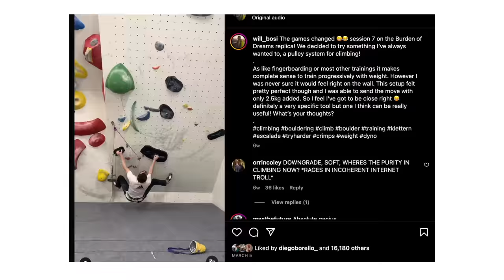Trying World's Hardest Boulder, V17 [Ft. Exclusive Will Bosi Post Send]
Massive congrats to Will for his recent 2nd ascent of Burden of Dreams. And thanks to him for joining our video. Check out @WilliamBosi on Youtube

Proud to be supporting Climber’s Against Cancer for its 10 year anniversary.
Having known John (the founder) personally, I know he'd be totally psyched with where the charity is today and how it's grown.

In the last 10 years CAC has raised and donated half a million £s to 14 different countries across 5 continents, and for the 10th anniversary the charity is targeting 10 large donations of another 10k each!!

The 10 year anniversary tshirts (what I'm wearing in the video are on a limited edition run. There are 1000 prints and once they're gone, they're gone.
Head over to The Climbers Against Cancer website to purchase and donate.